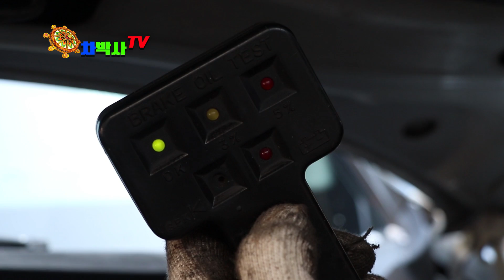차박사TV_6회 절대!! 놓치면 안되는 브레이크액 점검과 교체 주기는? The time of brake fluid check up and replacement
차박사TV_6회  절대!! 놓치면 안되는 브레이크액 점검과
교체 주기는?
 The time of brake fluid check up and replacement.

흡기포트에분사된연료는
진한혼합기영역 이론혼합기영역 희박한혼합기영역 으로나누어진다 포트분사방식은 흡기포트에연료를분사하기때문에공기와연료가 만날수있는 시간적여유가있어 이론혼합기영역이증대될수있다하지만 진한혼합기영역의 기화되지못한 덩어리연료의일부는흡기포트벽면에달라붙어 액적상태그대로연소실벽면에흘러들어가 묻어있고 또이론혼합기라할지라도 압축행정에서피스톤과실린더벽면에침투된혼합기 풀러그나사산틈세 흡.배기밸브틈세 해드가스케트틈세등등 소염경계층에머물고있는연료는정상연소에참여하지못하고 연소열에의해서기화되어 후연소에참여한녀석도있지만배기행정시그대로 배출되어지므로연료소모량이증가될수있다 크래비스볼륨이나소염경계층에서연소될수없는영역의단점을 보완하기위한게GDI라고 보면된다 과거에쿠스4.5GDI는기관을분해해보면불완전연소에의한카본이많지않고연비도 좋았다 요즘 모사GDI경우급가속시검은연기가많이발생하고흡기밸브나흡기포트입구연소실내부에다량의카본이축적되어 심한차량들은 출력이떨어지고노킹을일으켜 카본제거작업을많이하고있다정확한GDI기술이점목되지않았다고본다 연료를연소실에직접분사하려면 저.중속시에도 강한흡기관성력과함께피스톤이 상승할때텀블이라는강한공기와류를만들어놓고 회오리바람같은와류의중심에연료를분사하여 연소시키면흡기포트분사방식의단점인 소염경계층에는거의연료가없거나희박한영역이조성되어 분사된연료의대부분이정상연소에참여하여 출력을발생시킨다  요즘 모GDI는흡기관성력부족과강력한회오리같은텀블이만들어지지않는것같다 이런상태에서연소실내에분사된연료의일부는희박.이론.진한혼합기영역으로나누어지며결국덩어리연료는산소와만나는시간적여유가없을수있고비행시간이길어진일부의연료는벽면에달라붙어 정상연소될수없으며 흡기포트입구에카본이쌓이는것은배기행정말기에흡기밸브가먼저열릴때 환경은흡기포트쪽은약간의진공상태일것이고배기행정말기의연소실내부압력은대기압보다약간높기때문에 트름할때음식물이살짝넘어왔다내려가는것처럼 배기가스가흡기포트입구로살짝역류했다흡입되어질때 연소생성물인카본이 쌓이게됩니다  이러한관계로여기에 터보를장착하면아이들시나 가속시흡기포트압력이 배기행정말기의연소실내 압력과같거나더높게되면 배기가스가흡기포트로 역류가일어나지얺으면 카본축적도덜하겠죠 사람같으면역류성 식도염줄일수있겠지요.